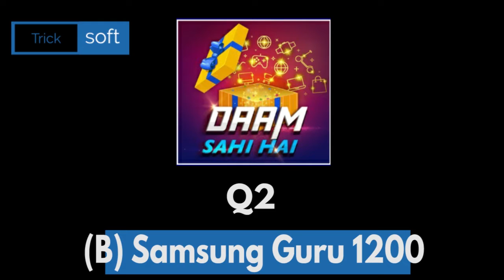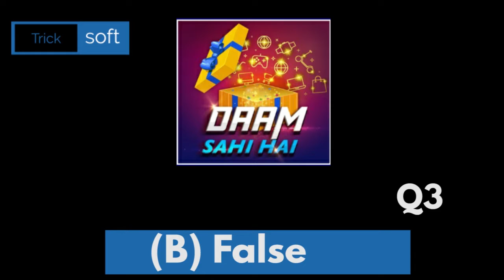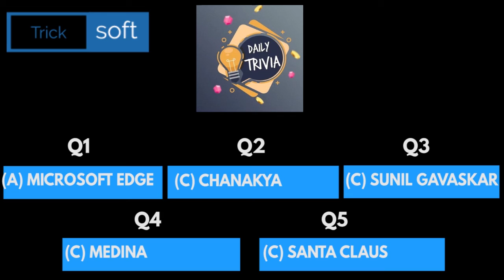Flipkart Fake Or Not Fake Quiz Answers | Khel Paheliyon Ka | Beat The Genius | Daily Trivia | DSH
Flipkart Fake Or Not Fake Quiz Answers | Khel Paheliyon Ka | Beat The Genius | Daily Trivia | Daam Sahi Hai | 26 June 2021

Topics Covered :-

amazon quiz,
amazon quiz answers today,
26 June amazon quiz answers,
26 June amazon quiz,
amazon,
quiz,